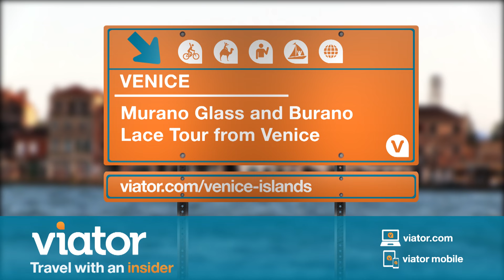Murano Glass and Burano Lace Tour from Venice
Visit the island of Murano and Burano on a glass and lace tour from Venice.
Discover the artistic traditions of the islands of Murano and Burano on this tour from Venice! Witness age-old methods as you tour behind the scenes of a Murano glass and Burano lace shop.